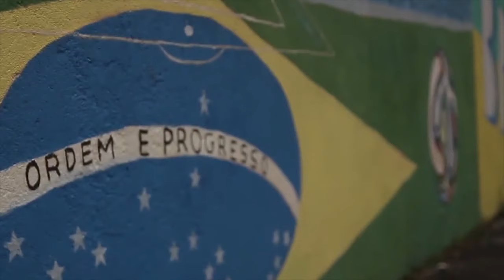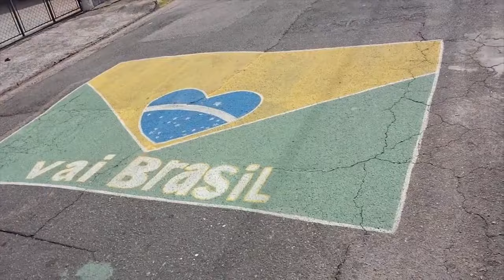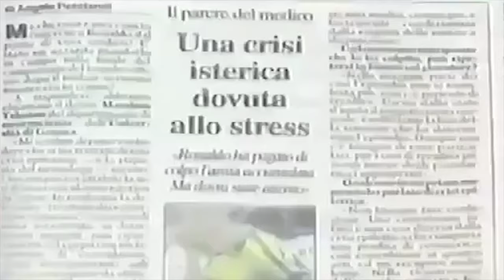⚽ A HISTÓRIA DE RONALDO NAZÁRIO (RONALDO FENÔMENO)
Nesse vídeo trago um resumo do próprio Ronaldo Nazário (Ronaldo Fenômeno) contando sobre a sua vida para o Tribune Players, e que eu usei para transformar em vídeo.
É uma história emocionante, e não é a toa que ele é chamado de Fenômeno, é simplesmente um dos melhores jogadores da história do futebol mundial.

00:00 : Bem-vindo ao Futebol Planet
00:05 : Se inscreve aí, pé de rato!